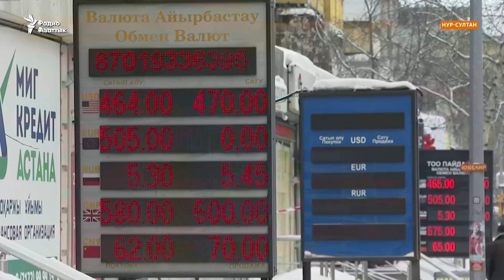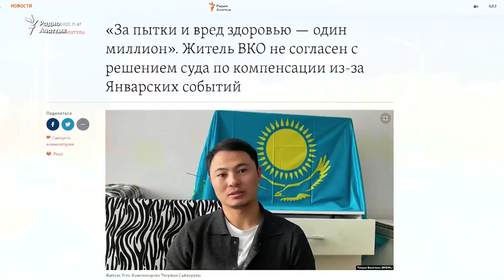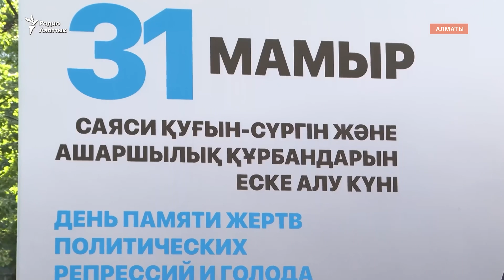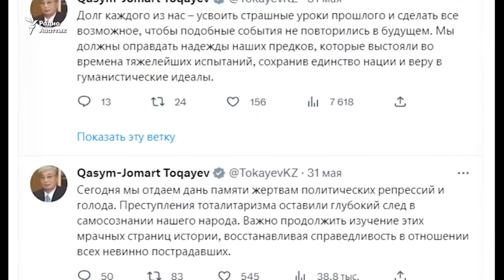Статью об оскорблении елбасы убирают из уголовного кодекса. Тирада Токаева и «шутка» Лукашенко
В Казахстане декриминализуют посягательство на честь первого президента. Нескольким пострадавшим от пыток во время Январских событий принесли извинения. Белорусский лидер Лукашенко вслед за невнятным высказыванием Токаева предложил Казахстану вступить в союз с Россией, Токаев назвал это «шуткой»